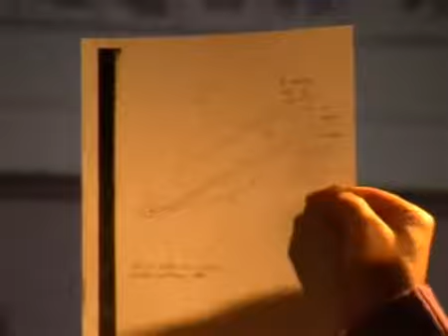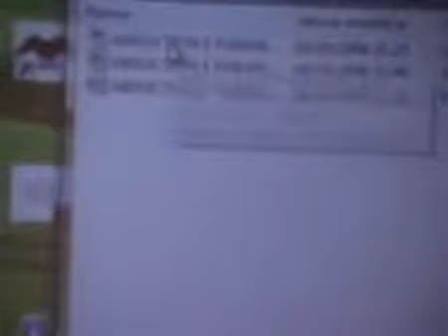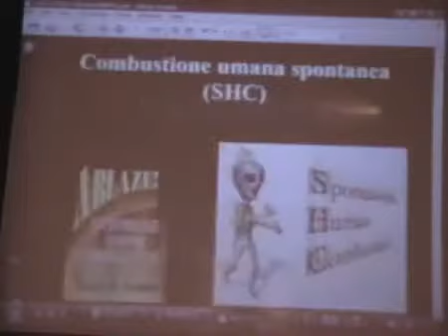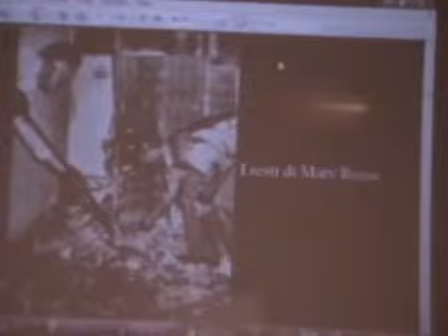Corrado Malanga 2009 02 21 Roma La verità sui Rapimenti Alieni 10/36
siti__